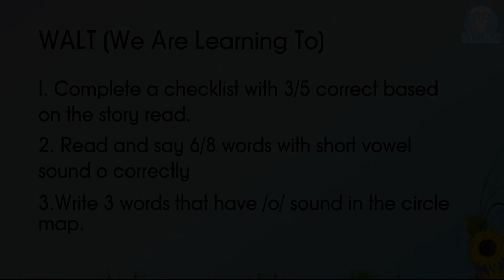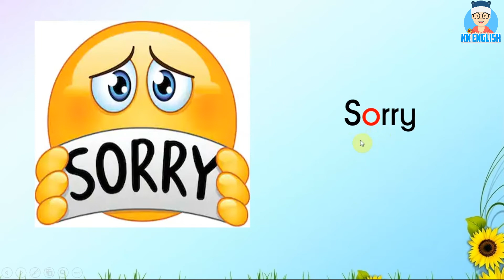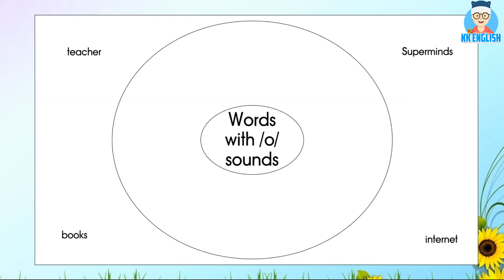O Sound! - KKEnglish Year1 L68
O... o... o... orange!
Featured teacher: Mr Daniel